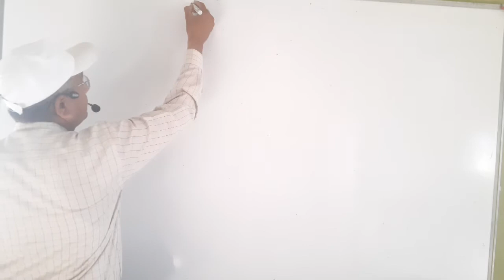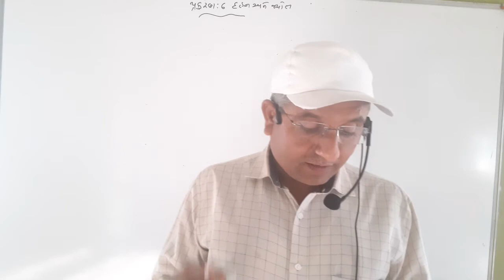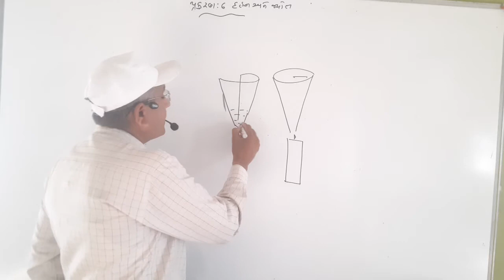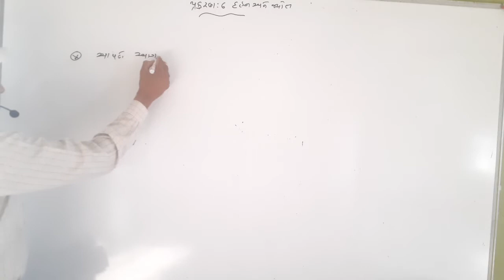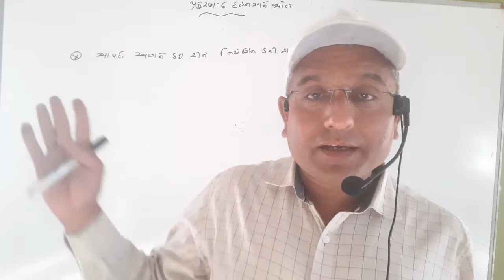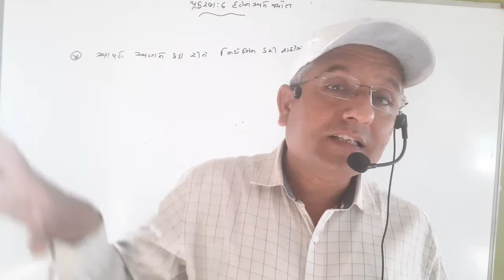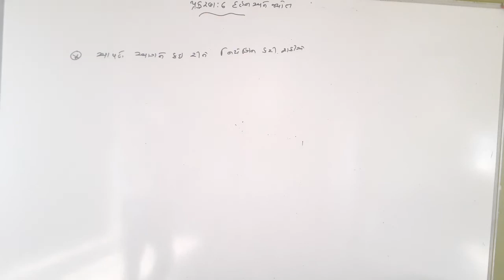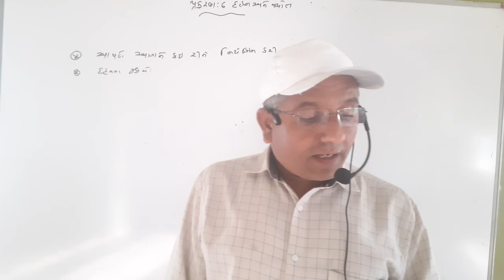ધોરણ-8,વિષય-વિજ્ઞાન,પ્રકરણ-6,દહન અને જયોત,તા:17/8/21